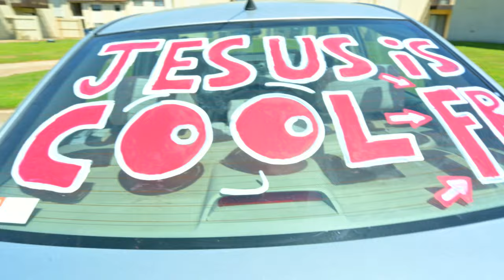Day in the life of a Bible college student || Christian Vlog || Rhema Bible Training College 🤍🙏🏽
Hey guys! Here’s another vlog! Hope you enjoyed it.